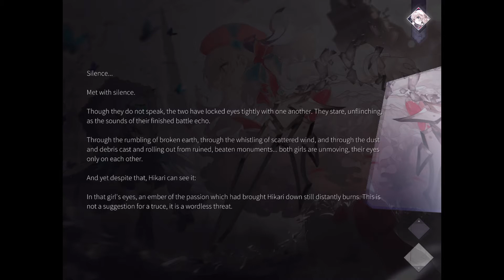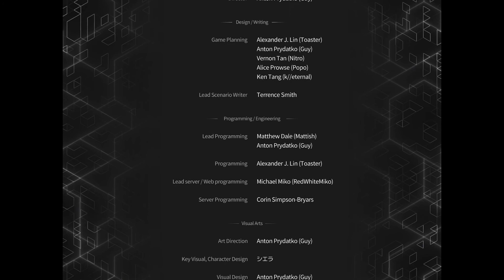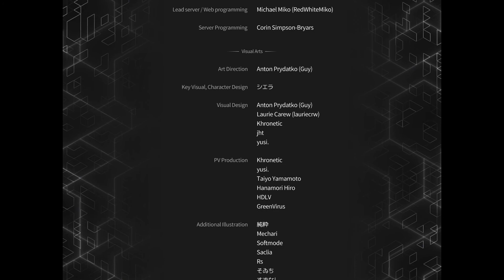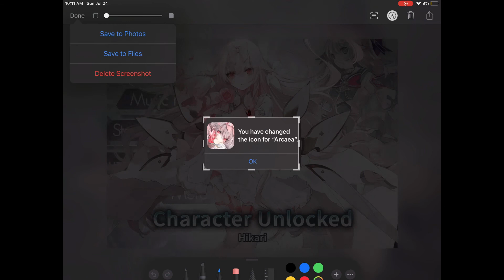Ending my Arcaea journey…